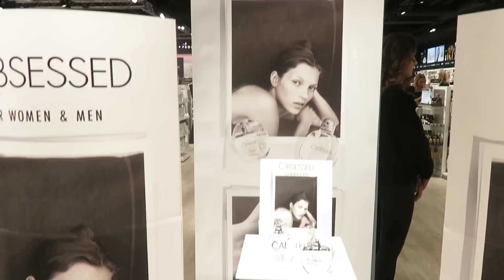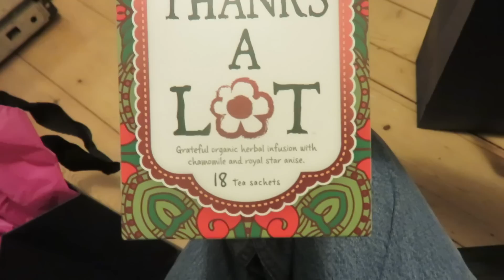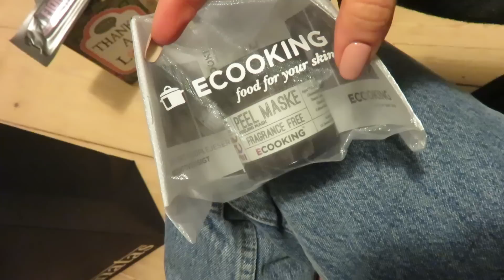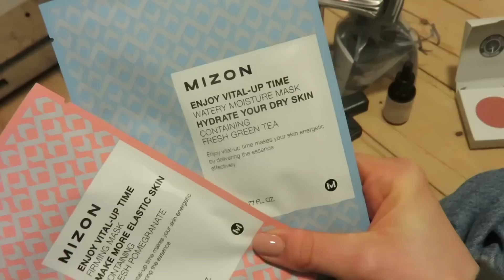VLOG I VERDENS FEDESTE FLETNINGER & GIGA MATAS!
Kom med i en dag i mit liv, hvor jeg er til event i Matas, arbejder igennem & har ultimativ pigehygge.
OUTFIT & MAKEUP:
Jakke: Won Hundred
T-Shirt: NA-KD
Bukser: Vanessa Moe x NA-KD
Stiletter: Zara
Læbestift: Too Faced, Lip Injection
Negle: Sally Hansen, Mircle Gel "Frill Seeker"